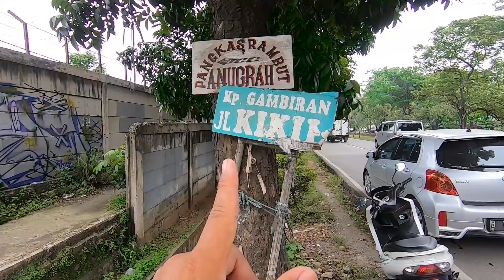Lagi Hunting Kereta Malah Ketemu Bis Lagi Oleng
Ketemu Sahabatnya Kereta Oleng